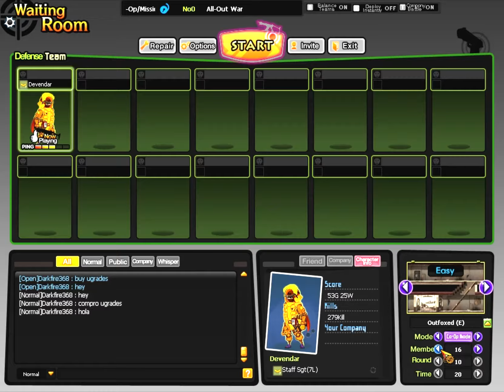Metal Assault - Outfoxed E Solo Rifle Only 3